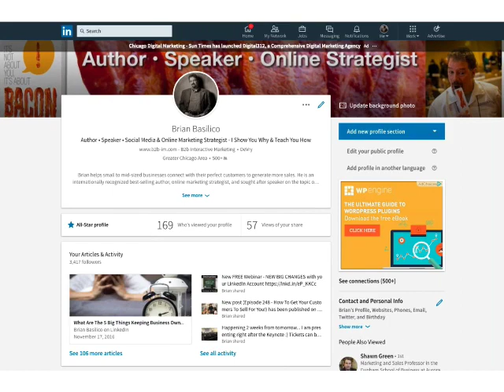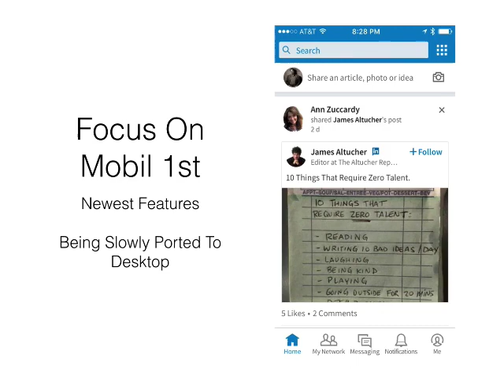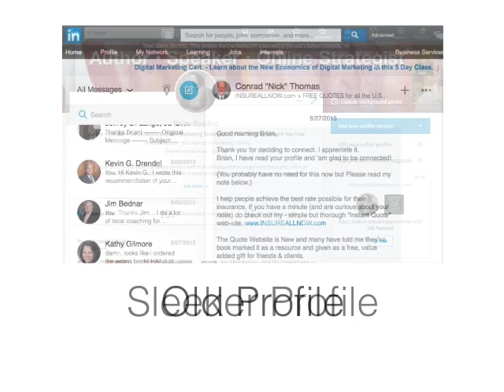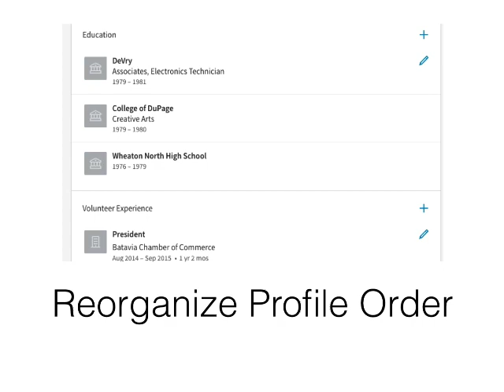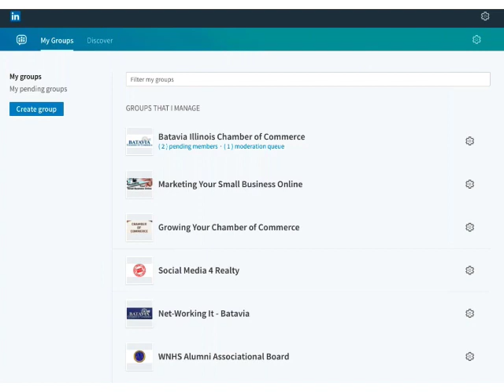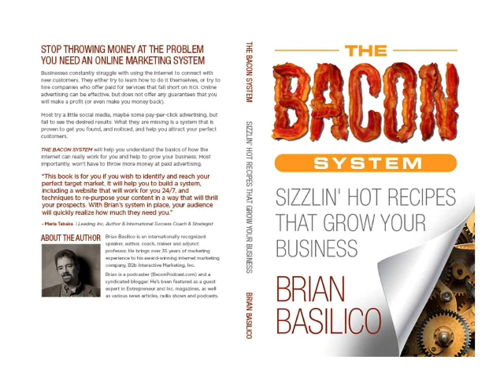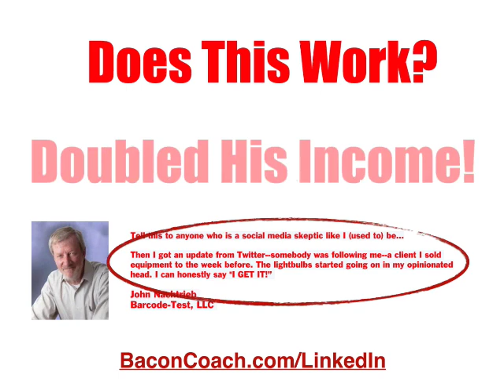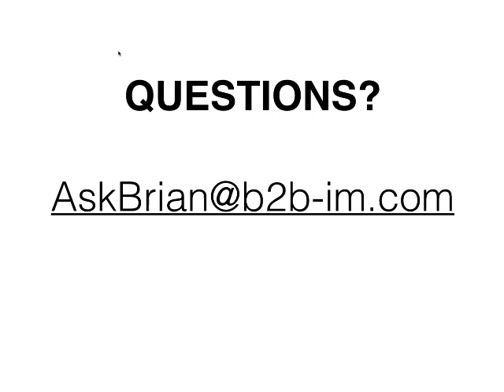Webinar Replay - NEW BIG CHANGES with your LinkedIn Account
When was the last time you logged into you LinkedIn Account? If not recently, you will be amazed at the changes.

They have completely rebuilt the desktop interface. Some things are better but many free features that we have grown to LOVE, have been taken away.

In this FREE one-hour action and information packed webinar, you will learn about the changes and how they affect you...

• Learn To Navigate The New Desktop Interface
• What's Been Added?
• What's Been Taken Away?
• How To Effectively Use The NEW Linkedin
• Why You Need To Update Your LinkedIn Profile Now More Than Ever!

Don't miss out on this great training webinar that will help you increase your visibility and income almost immediately.

Your Host, Brian Basilico is an award-winning author, speaker, & online strategist. He is known as "The Bacon Man" from his books, podcasts, webinars and presentations.

BACON stands for Building, Authentic, Connections, On-line, Networking!